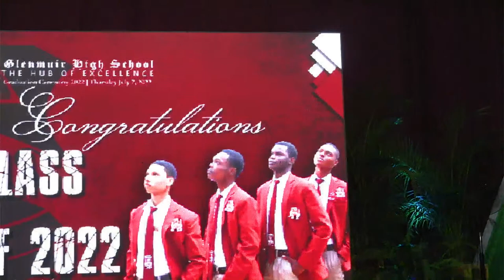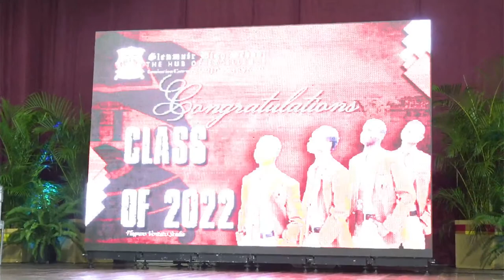Glenmuir High School Graduation Ceremony 2022